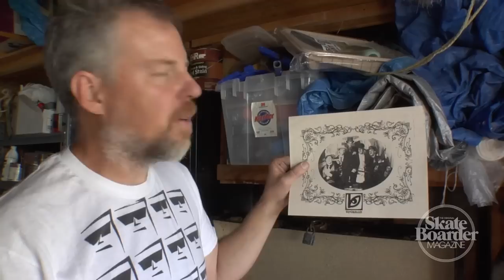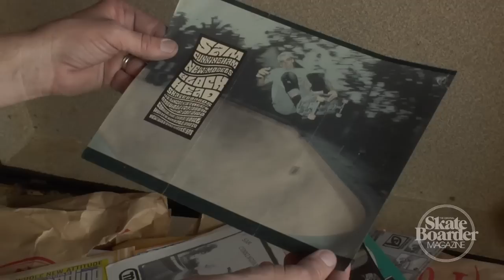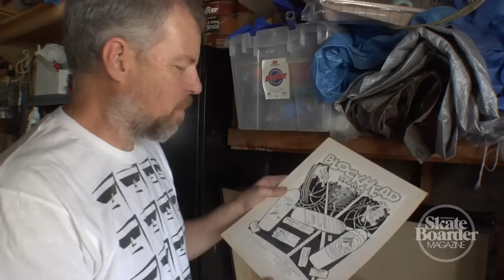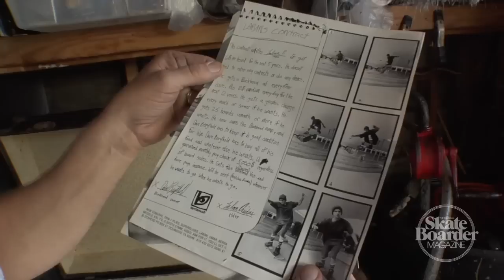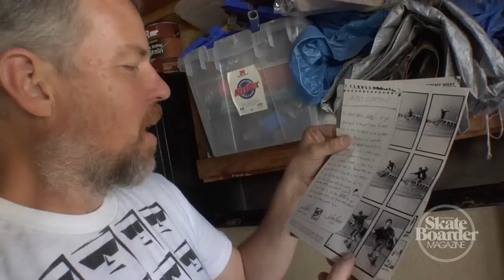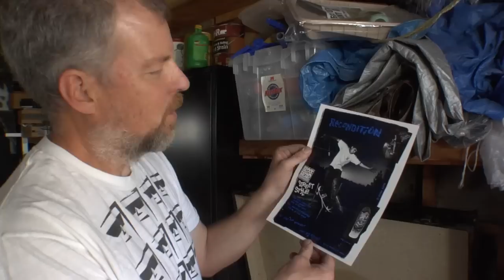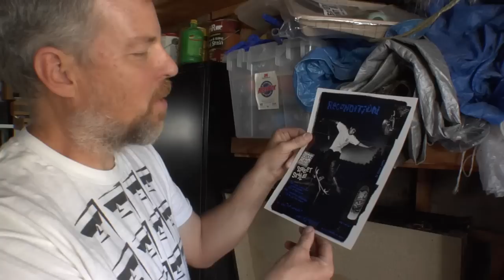Skateboarder Magazine's Raiders of the Archives: Dave Bergthold Part 3 of 4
Skateboarder Magazine goes and digs through Dave Bergthold's garage while he unearths tons of classic decks and artwork from his early years of heading up Blockhead and Invisible skateboards. Legendary Jeremy Wray even makes a cameo. Part 3 of 4